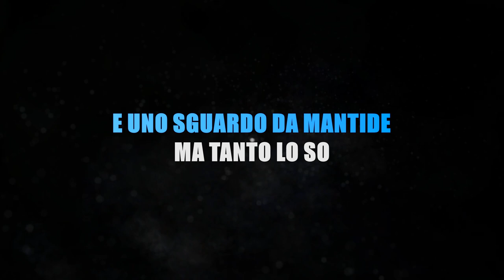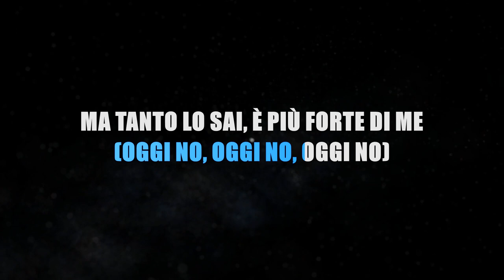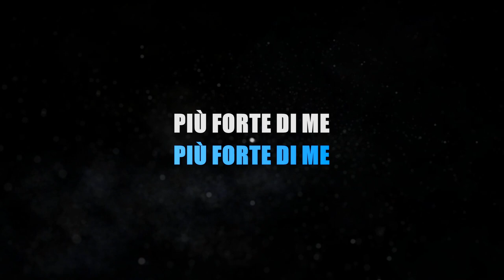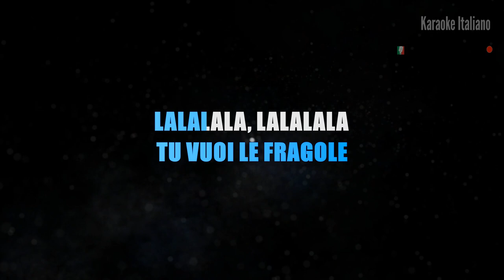ACHILLE LAURO, ROSE VILLAIN - FRAGOLE (KARAOKE STRUMENTALE) [base karaoke italiano]🎤